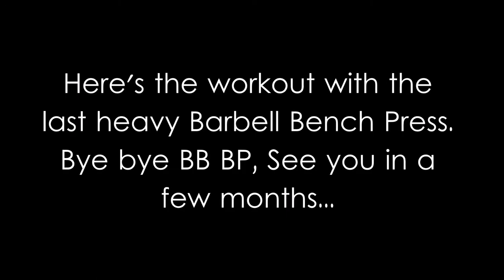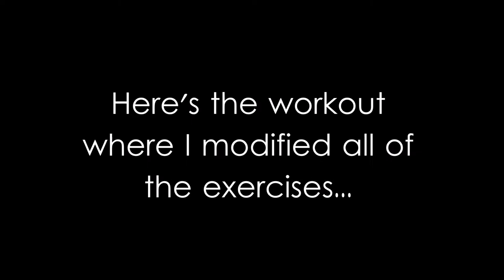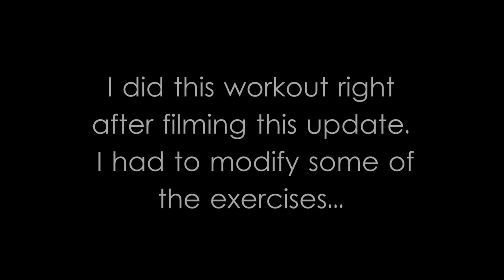26 Weeks Pregnant & Workout Modifications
This week I talk about crushed internal organs, problems bending over, my inability to see my lower abdomen and my disdain for shopping. I also talk about workout modifications and at the end of the update show you some of those workouts from this week.